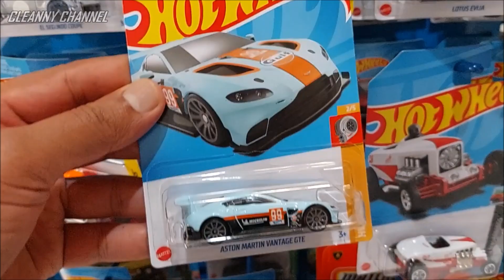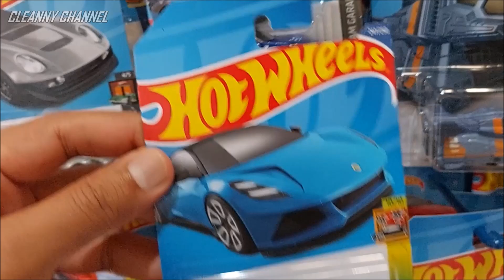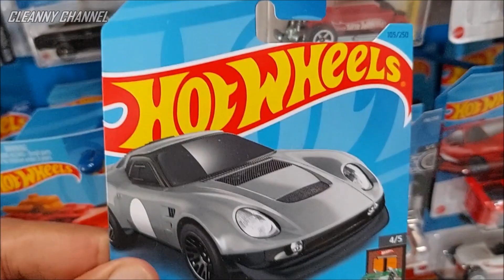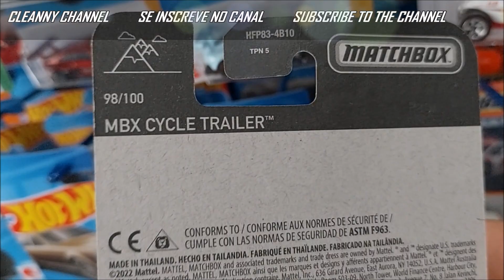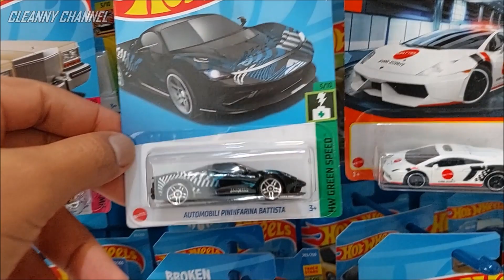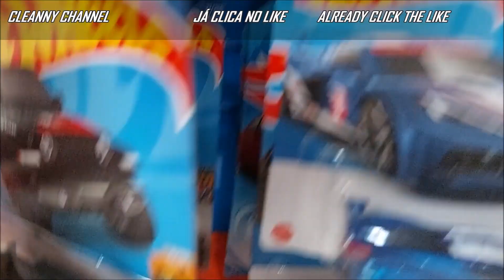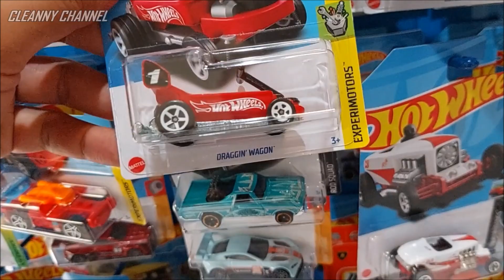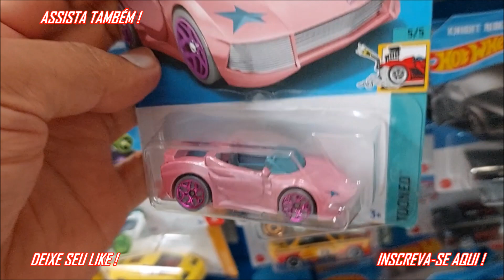CAÇADA HOT WHEELS MBX ENCONTRAMOS MINIS DA HORA [PT-BR] Cleanny channel 1380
Olá Team Cleanny channel! Nessa Caça Tem Hot Wheels e Matchbox Muito Legais e Diversas Minis Inéditas Temáticas e Inovadoras? Então Vem Com a Gente e Acompanhe o Vídeo Aí Até o Final...